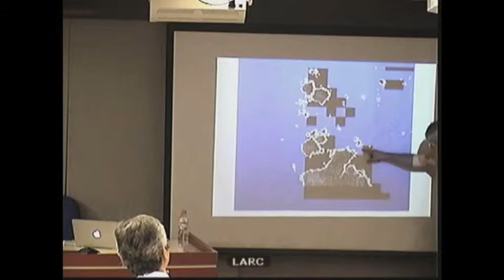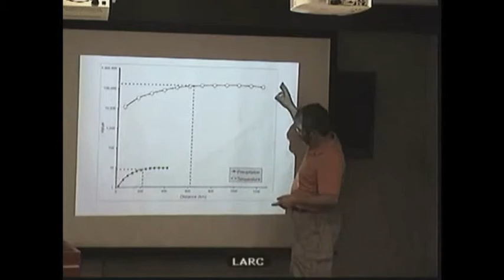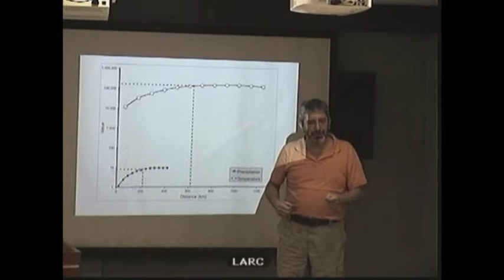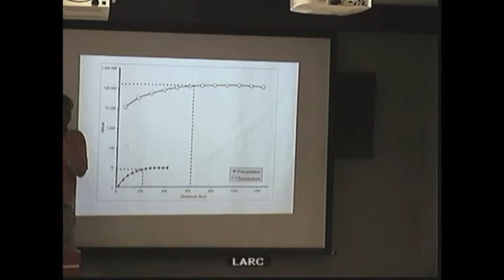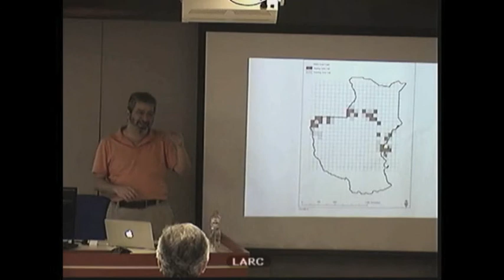Biodiversity Informatics Training Curriculum: Spatial Autocorrelation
Ecological Niche Modeling Update: Spatial Autocorrelation

Presentation at the Universidade de São Paulo, 9 August 2012

In Portuguese